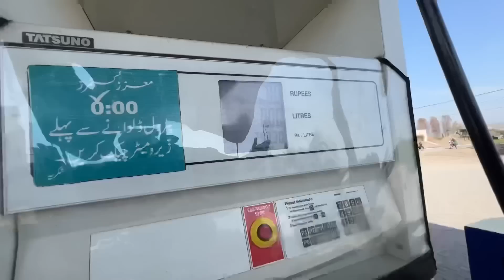Asad Ka Checkup Karwany Itnaa Dooor Aa Gaye | Rana Azmat Ali